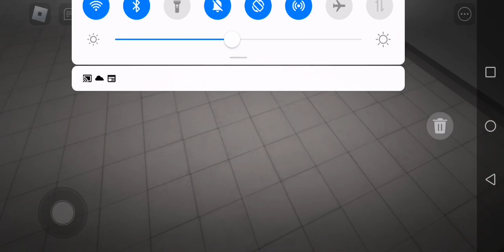sory there are more episodes coming pt 3 full